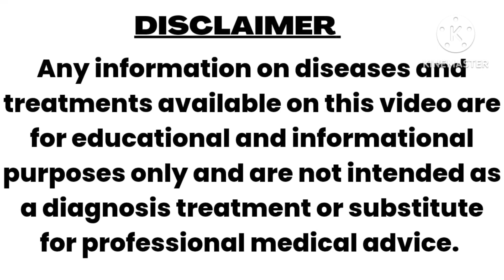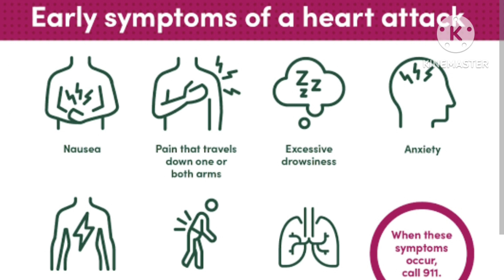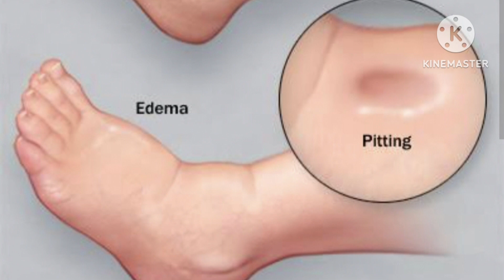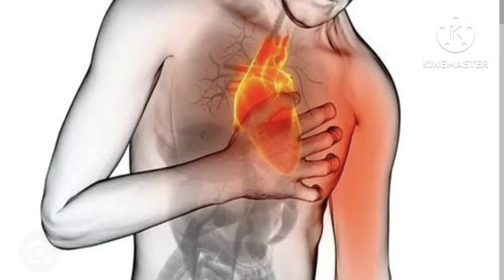5 Early signs of HEART ATTACK । हार्ट अटैक से पहले आते हैं ये पांच लक्षण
5 Early signs of HEART ATTACK । हार्ट अटैक से पहले आते हैं ये पांच लक्षण

Regards
Dr.Nishant bhatia
B.H.M.S.,Bsc.(microbiology),Dph,MSW